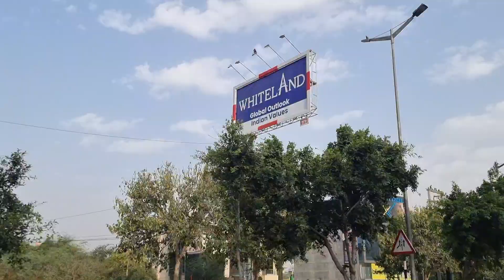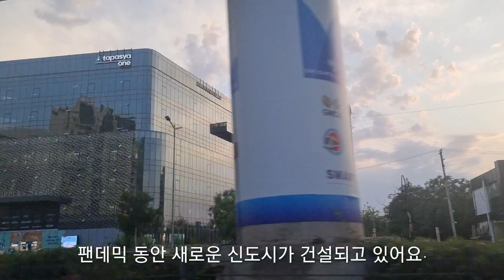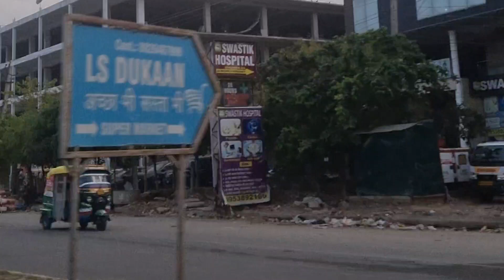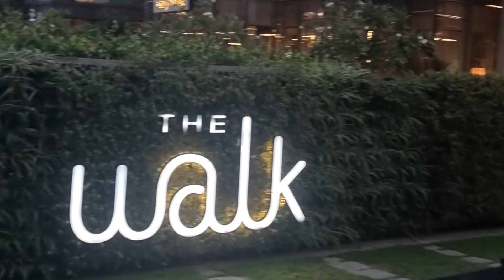인도의 신도시 구르가온 랜선여행_인도의 색과 자연을 담다.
@ehanji   한국사람들이 많이 거주중인 인도의 신도시 구르가온입니다.
팬데믹 이후로 더 발전 하고 있는 곳이며, 델리와는 다른 분위기 있어요.
이상기온으로 하늘이 맑은 날 촬영했어요.
평소에는 뿌연 날의 연속이에요.
인도에 거주하며 그들의 삶 속에서 많은 것을 생각하게 되는 날 들입니다.
모두 세상어디서든 각자의 행복을 추구하며 지내시길 바랍니다.